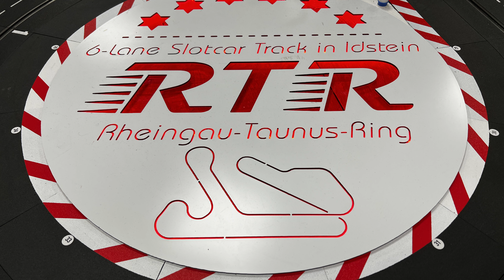Slot Car Racing Tank on Carrera Track as Panzer Slotcar News for Carrera Bahn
Slot Car Racing Tank on Carrera Track as Panzer Slotcar News for Carrera Bahn. Slot Car Panzer auf der Carrera Bahn or Slotcar Tank for Carrera Track Slotcar News build by Stefan Ott. Dieses Video entstand mit Unterstützung der Betreiber der 6 spurigen Carrera Bahn 🏁 Rheingau-Taunus-Ring 🏁 in Idstein. Weitere Informationen über diese Carrera Bahn und dem Betreiber Team finden Sie 👈 Alles was an Slot Car Racing Modellen zu sehen ist stammt vom Slot Car Racing Modellbauer Stefan Ott.
Vielen Dank für diesen schönen Filmtag und einer spitzen Carerra Bahn. 👍
Viele Grüße Andy vom Modellbau-Kanal.de

Werde Mitglied um die Kosten für Equipment, Hardware und Software zu unterstützen.

👕 MERCHANDISE KAUFEN
Merchandise mit coolen RC Trucks und RC Cars sowie neutrale coole Motive.

👨‍👩‍👧‍👦 INTERESSENSGEMEINSCHAFT
🚛 SCALE MODELL TRUCK TRIAL

🚛 HEAVY DUTY CHALLENGE
Let's plays vom Truck Trial PC Game.